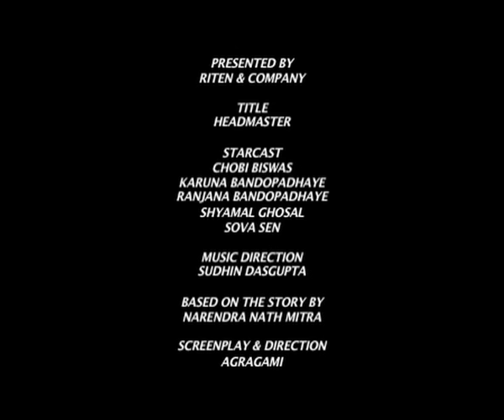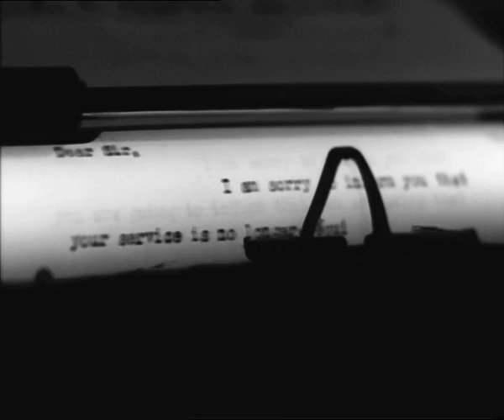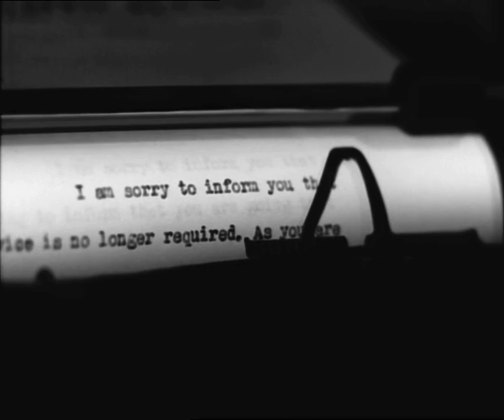Headmaster | Bengali Kid's Mini Movie | Children's film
Movie : Headmaster
Director : Agragami
Music Director : Sudhin Dasgupta
Prod. Co. : Riten & Company
Stroy : Narendra Nath Mitra
Year : 1959
Cast : Chhabi Biswas
Shobha Sen
Ranjana Bandopadhyay
Karuna Bandopadhyay
Shyamal Ghoshal

► Watch Now!! All Stories of Mini Movies